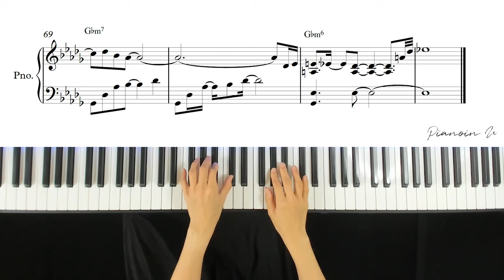기리보이 (Giriboy) - 하루종일 (Feat. DJ SQ & 한요한)/ Piano Cover / Sheet